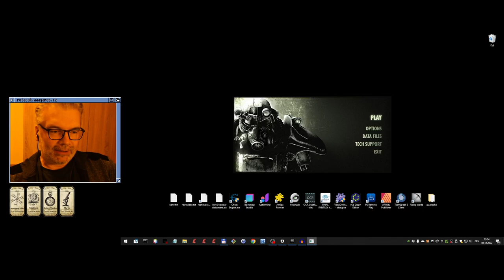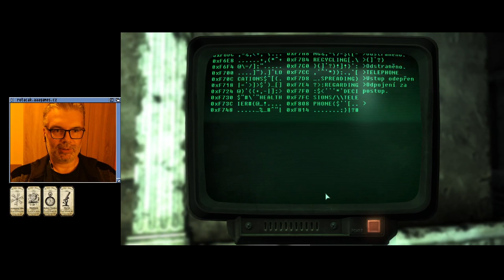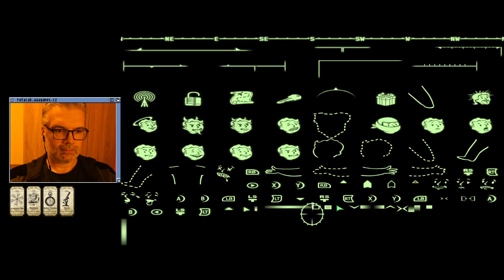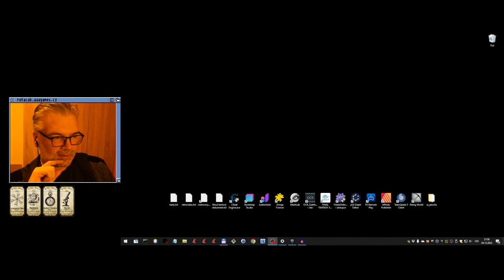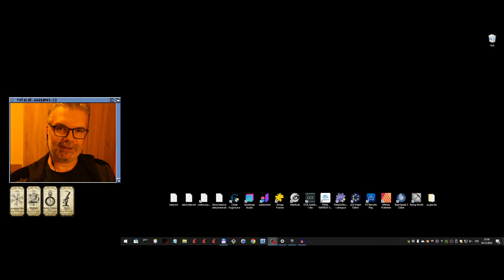Fallout 3 (4/?) (PC)